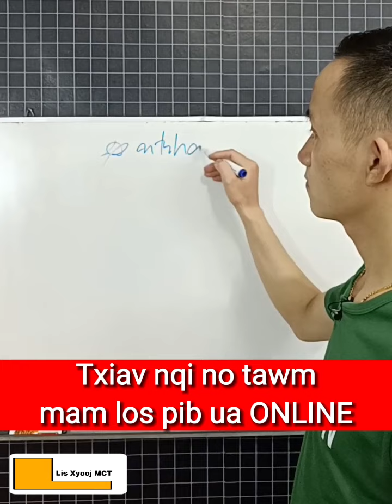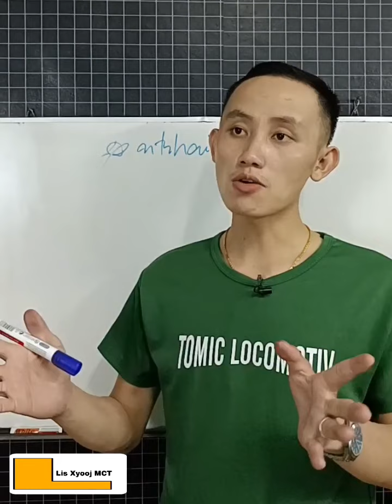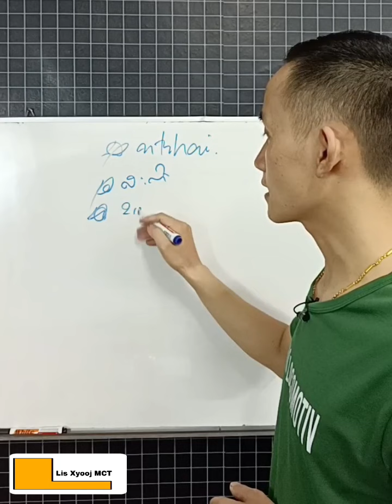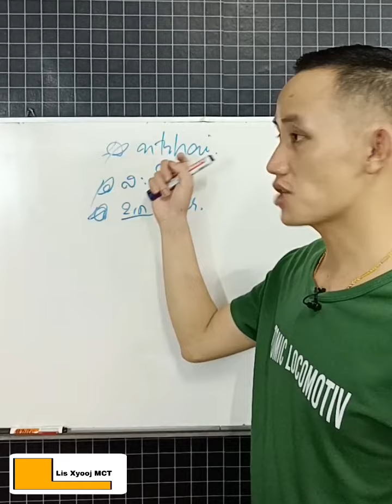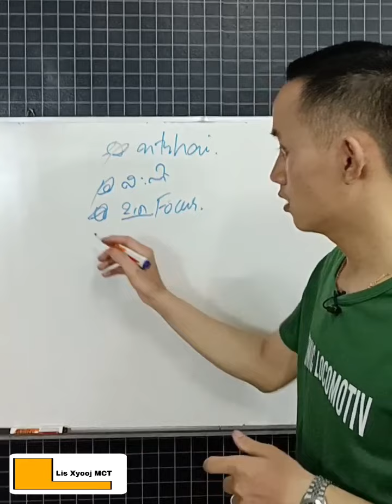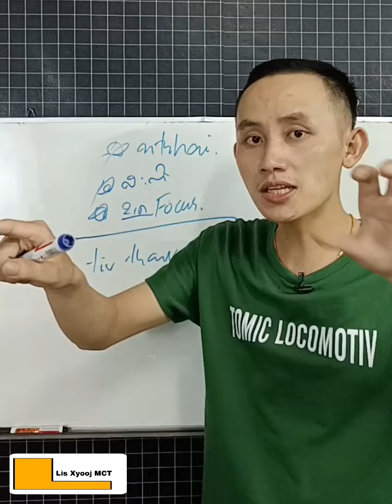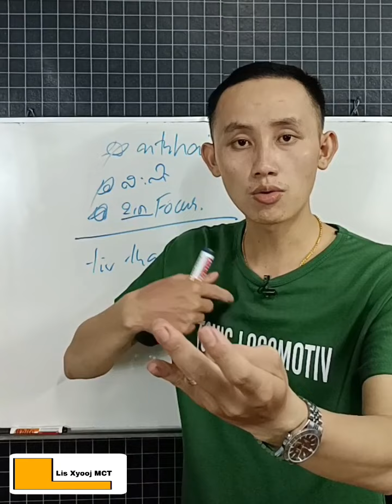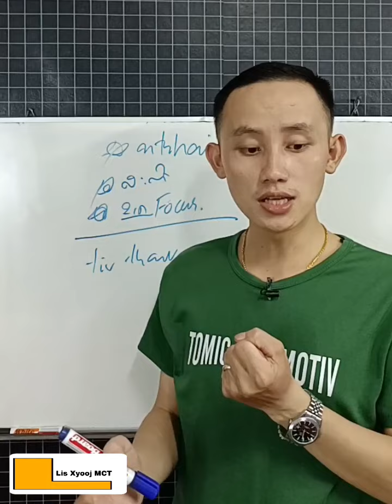Txiav nqi no tawm mam pib ua ONLINE.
Txiav nqi no tawm mam los pib ua ONLINE.